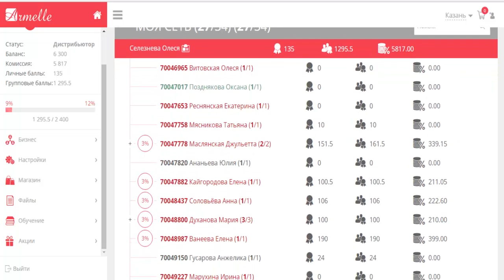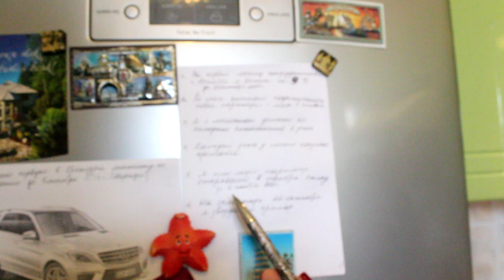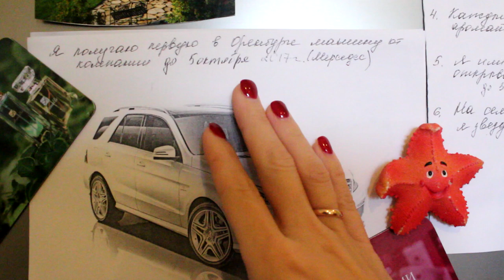Стратегическое планирование залог быстрого роста вашего бизнеса Олеся Селезнева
16.10.16 Мой воскресный выходной Лесной парк Берендей Олеся Селезнева